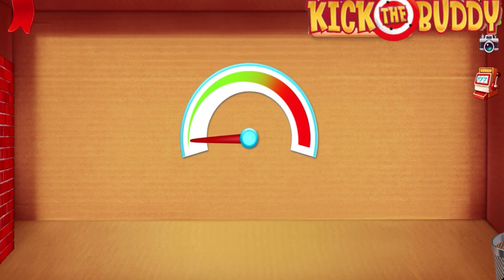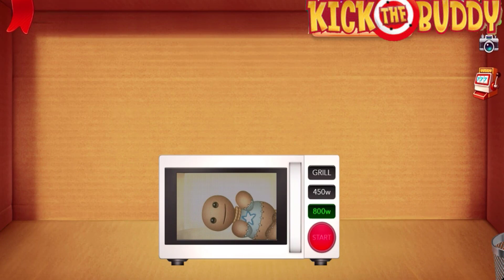Save The Girl vs kick the Buddy Gameplay Walkthrough Crazy All Weapon Pro Vs Noob Funny Win/Fails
The tricky and relaxing puzzle game you’ve been seeing all this time is finally a reality! Only the smartest will be able to solve these brain teaser tests in order to save the girl from the villains chasing her! Each level will present you with a scenario that you will have to use your IQ and wit to solve. Solve the funny challenge correctly and the woman will proceed on. Get it wrong, then it won’t end well for our heroine.